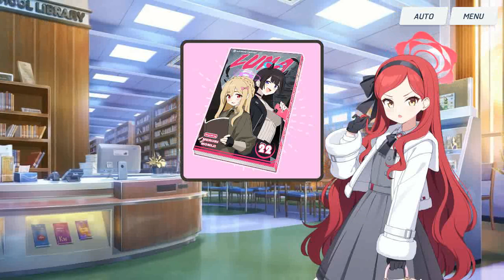Blue Archive : Academy Club Story - A Pair's Final Adventure Episode 6 Thai Version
คุณครูกับทาคาเนะถึงกับงงเมื่อเมรุคิดที่จะเขียน "ลูน่า" เล่มจบบริบูรณ์นี้ขึ้นเอง ทำให้ทาคาเนะคิดที่จะลองให้โอกาส 4 วันเพื่อให้เมรุเขียน "ลูน่า" เล่มจบบริบูรณ์ให้ทันเวลาที่กำหนดโดยที่ทาคาเนะจะเป็นคนตัดสินผลงาน
     คุณครูกับเมรุได้กลับมีที่ห้องสมุดเรดวินเทอร์เพื่อเขียน "ลูน่า" เล่มจบบริบูรณ์ขึ้นมา แต่ทำไปทำมาจนผ่านไป 2 วัน ผลงานก็สำเร็จไปแค่ครึ่งเดียวจนทาคาเนะออกอาการกังวลอย่างเห็นได้ชัด